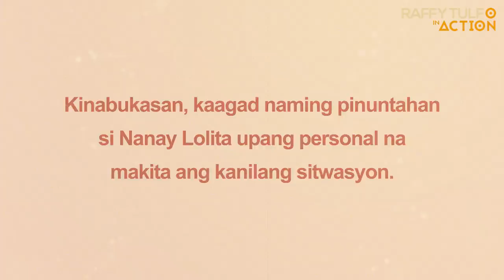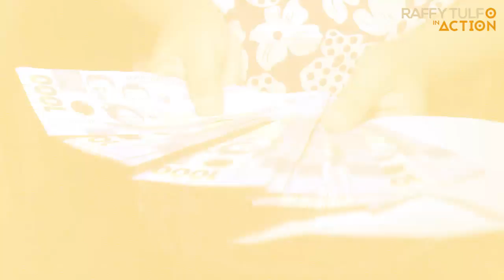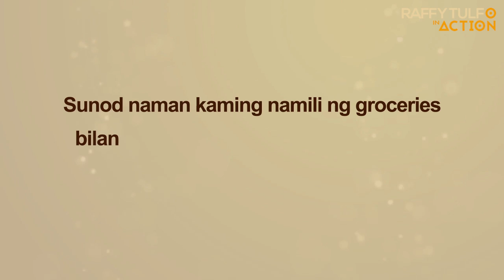WISH COME TRUE!